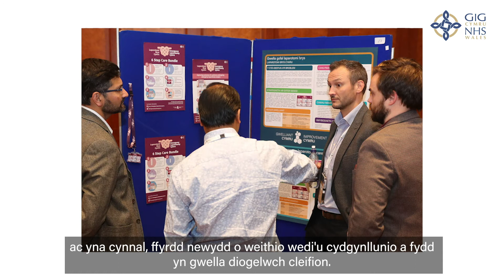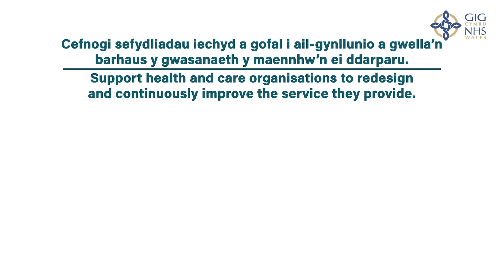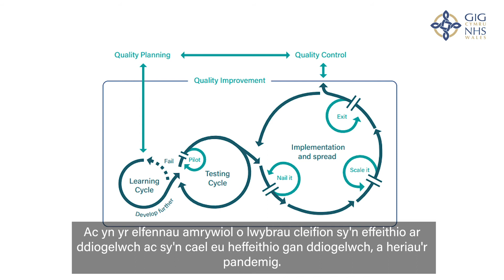Gofal Diogel Gyda’n Gilydd | Cynhadledd Genedlaethol Gwelliant Cymru 2022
gwelliant.cymru